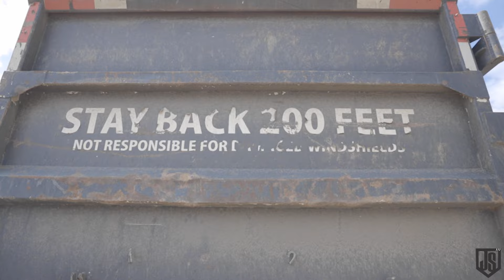Don't Do Grading Work If You Don't Know What You're Doing | Boulder Wall Prep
We're taking you back to when we were wrapping up the driveway of a stunning custom home build we completed in Old Fort, NC! 🏡 Then we visit a site that was left in disarray by a previous company. Watch as we plan to tackle the task of fixing the grade that was completely mishandled. 🚧

Y'all told me your excited for the boulder retaining wall job we have coming up! We're getting started by clearing the area to push back the steep bank before the wall build! 🪨

I go live every Tuesday at 7 pm EST to answer your questions related to blue-collar business, dirt work, real estate, and even racing! 🚨 It's your chance to interact with me in real-time and get insights into the various aspects of my content. Whether you're curious about construction techniques, business strategies, or just want to chat about the exciting world of racing, come talk to me then!

👍 Don't miss out on the live sessions – mark your calendars, set a reminder, and join the conversation every Tuesday at 7 pm EST.
00:00 Dump Truck Delivery
02:03 Grading Job Recovery
03:22 Land Clearing